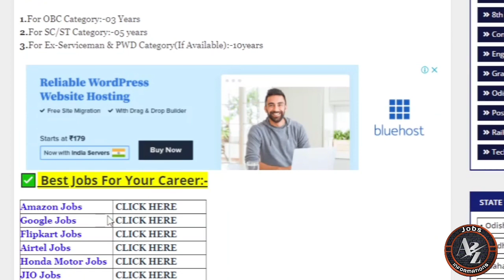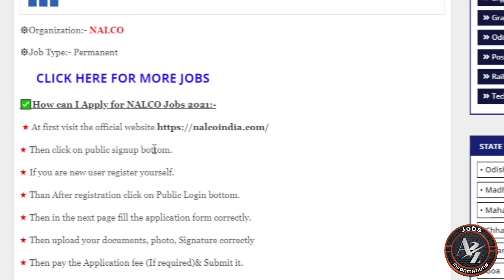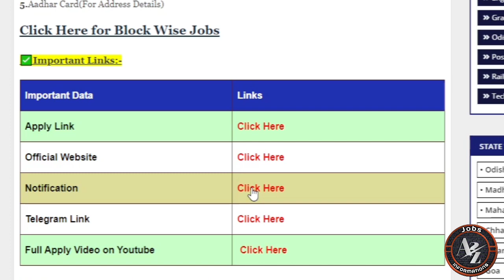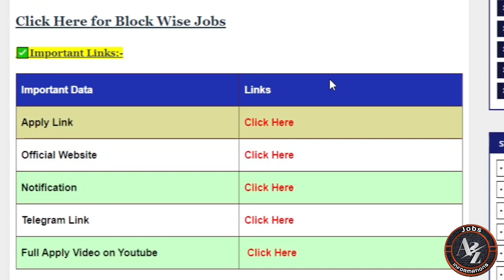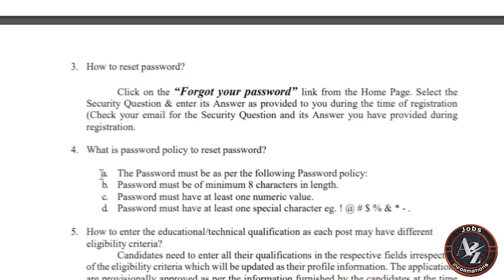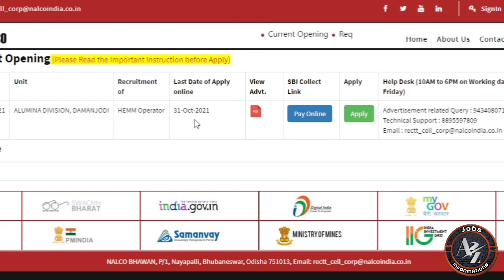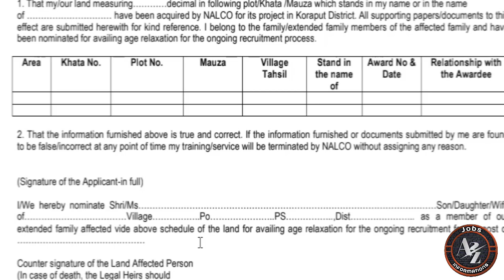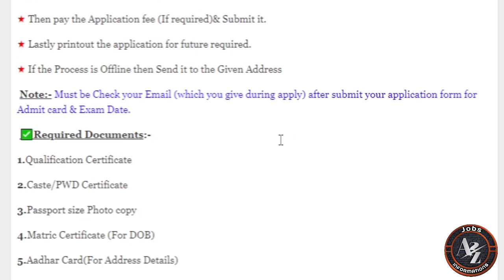NALCO freshers Recruitment in Odisha//Odisha NALCO jobs//Jobs in Odisha//Odisha Free Jobs Alert 2021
NALCO Freshers Recruitment ll NALCO Jobs in Odisha ll Odisha NALCO jobs ll NALCO 10th Pass Freshers Recruitment ll All Odisha NALCO jobs ll How to apply in NALCO jobs ll

❌My Gadgets ❌
My Laptop
My Mobile
My Mic
My Cheap Price DSLR
My Light Stand
My Tripod
My Webcam

📢  My Job Websites📢

Topic Covered:-

1-Odisha Government Jobs
2-odisha 10th Pass Jobs
3-Odisha block Wise Jobs
4-Gramin Dak Sevak Vacancies
5-Odisha Jobs for Freshers
6-Odisha Free jobs Alert in Odisha
7- Panchayat Wise Vacancies in Odisha
8-Odisha Panchayat VLW jobs
9-Odisha 10th pass Anganwadi Vacancies
10-panchayat Supervisor Vacancies
11-Odisha TATA Steel Big Recruitment
12-Jindal Steel Plant Jobs
13- odisha Village level jobs
14- Free jobs odisha
15- ODISHA lastest Government Jobs
16-Odisha Freshers Jobs
17-Jobs odisha
18-How to apply in Odisha Jobs
19-odisha Nijukti Khabar 2021
20-All Odisha Jobs for Freshers
21-All Freshers Job Vacancies
22-Panchayat adhikari jobs
23-Private company jobs in Odisha
24-Aadhar Card Jobs in Odisha
25-Odisha jobs alert
26-10th pass Freshers jobs in Odisha
27-Odisha Online Jobs for Students
28-Adarsha Vidyalaya Clerk Jobs
29-How to earn money online from Mobile
30-All Odisha Freshers Jobs for Students
31-Today Jobs, A2Z Govt Jobs
32-District Wise job in Odisha
33-Odisha nijukti khabar jobs
34- All Odisha Jobs
35-Today Freshers Jobs